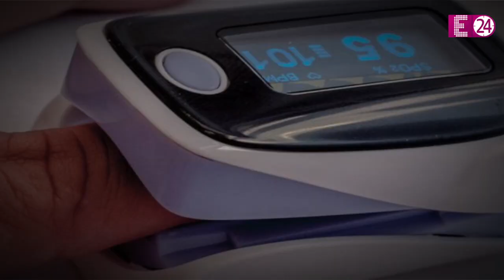लीलावती अस्पताल में Sanjay Dutt को डॉक्टरों ने ऐसे बताया कि उन्हें कैंसर है !